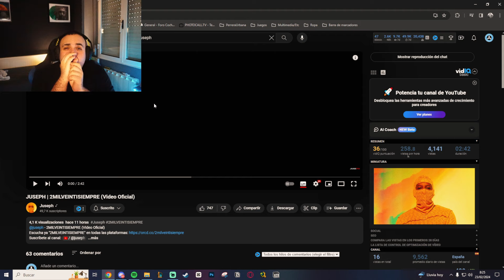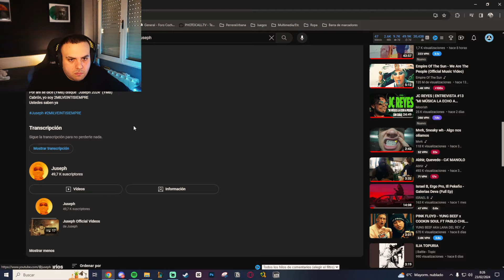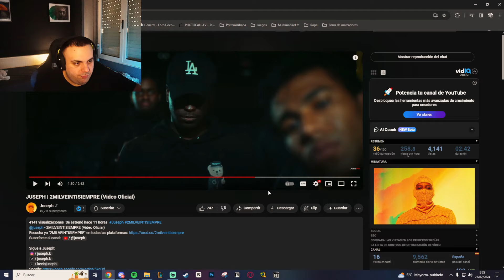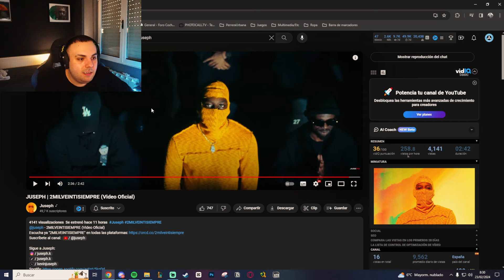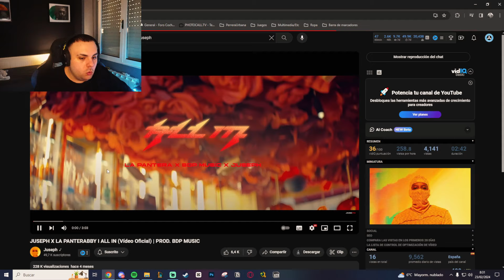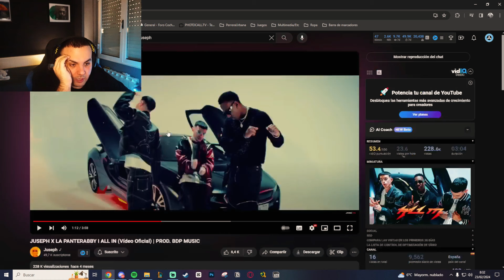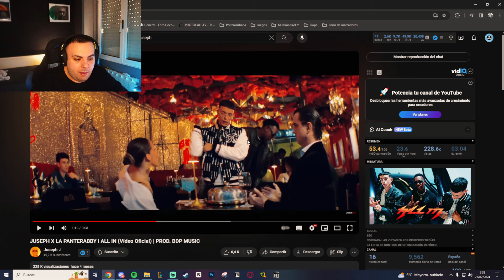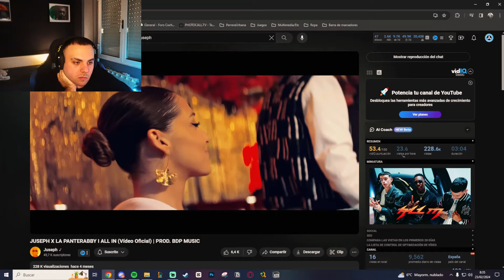REACCIÓN (2x1) | JUSEPH - 2MILVEINTISIEMPRE Y ALL IN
▶ PLAYLIST SPOTIFY (Actualizada al 2024 con musica nueva cada semana)